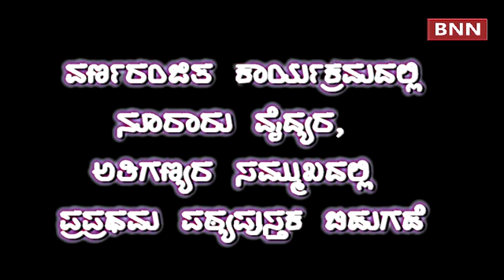Santhosh Hegde launches Text Book on Fibroids at RAGES 2018 Convention in Bengaluru